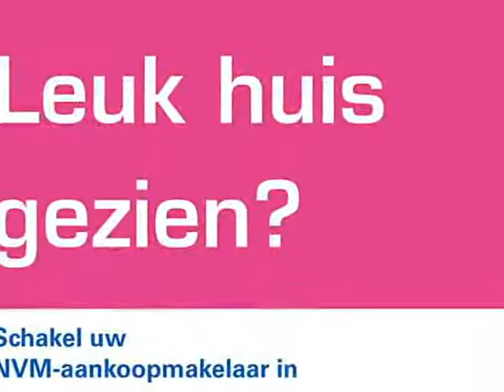IJsvogelstraat 85, 7587 BN De Lutte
Aan de rand van kindvriendelijke woonwijk, aan woonerf en met vrij uitzicht over groen gelegen, helft van dubbel met eigen kap en aangebouwde stenen garage met carport en fraai aangelegde achtertuin met veel privacy.

Indeling:
Begane grond:
Hal, meterkast, vernieuwd zwevend toilet, L-vormige woonkamer met marmeren vloer met gedeeltelijke vloerverwarming, open nette lichte inbouwkeuken met diverse apparatuur, bijkeuken met a/a wasmachine en aangrenzende garage/berging met kastenwand.
Verdieping:
Overloop, 3 slaapkamers en nette geheel vernieuwde badkamer met inloop douche, zwevend toilet, wastafelmeubel en designradiator.
2e verdieping:
Middels een vaste trap te bereiken waarop ruime zolderberging/hobbyzolder met mogelijkheid voor een 4e en 5e slaapkamer.

Bijzonderheden:
* Nabij dorpskern met alle basisfaciliteiten, winkels en basisschool op loopafstand.
* Dak-, vloer-, muurisolatie en gedeeltelijk v.v. isolerende beglazing.
* CV en warmwater middels een hr combi-ketel op gas van 2004.
* Begane grondvloer v.v. Carrera wit marmeren vloer.
* Badkamer en toilet vernieuwd in 2009
* Bij koop is een waarborgsom/bankgarantie vereist van 10% van de koopsom!

** Interesse in deze woning? Schakel direct uw aankoopmakelaar in. Uw NVM-aankoopmakelaar komt op voor uw belang en bespaart u tijd, geld en zorgen. Adressen van collega NVM-aankoopmakelaars in Twente vindt u op Funda en op de website van nvmtwente **